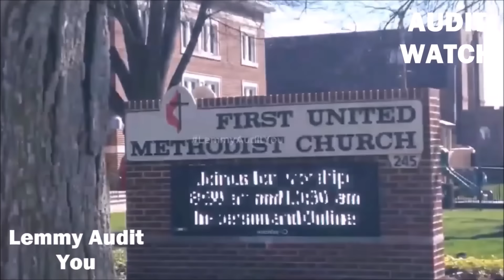Crazy Cop Caught Lying About The Law To Citizen Then Does Walk Of Shame...